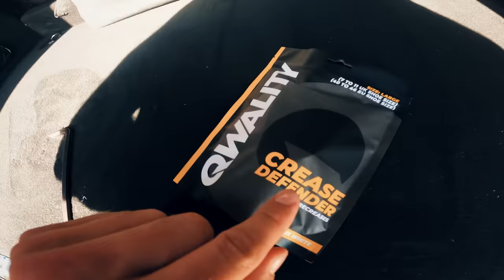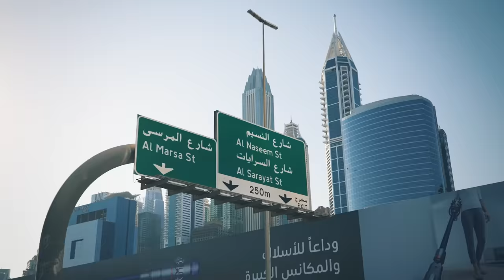FAZE JARVIS FIRST TIME IN DUBAI!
JARVIS HAS A DRINKING PROBLEM AND I THINK HE NEEDS HELP.